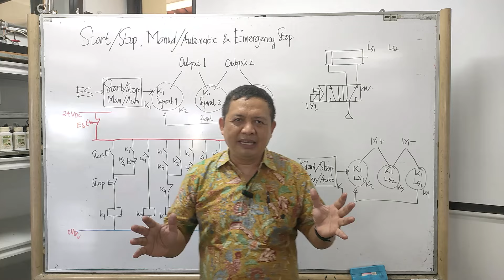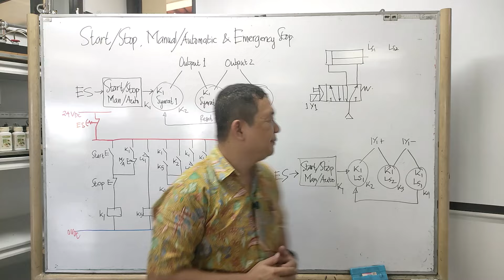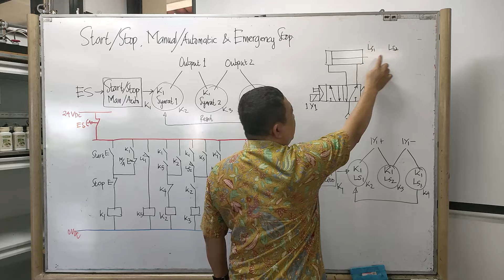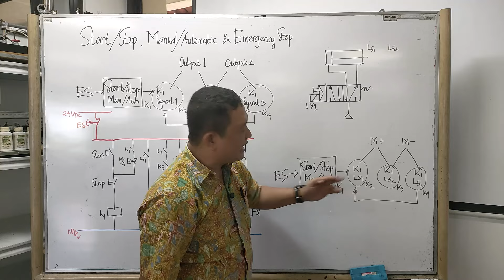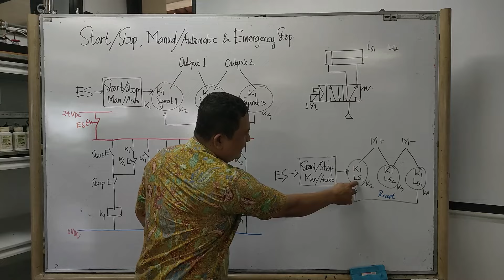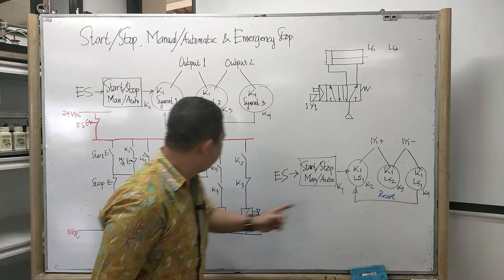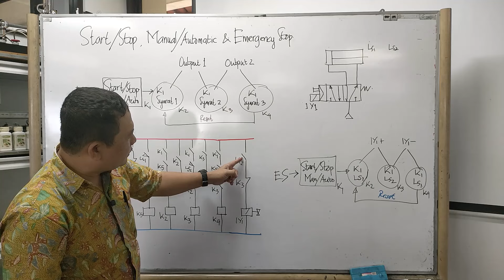Optimasi Kontrol Mekatronika: Implementasi Start, Stop, Manual, Automatic dan Emergency Stop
Dalam video ini, kami menjelajahi cara-cara untuk mengoptimalkan kontrol sistem mekatronika dengan fokus pada berbagai mode operasional. Anda akan melihat bagaimana implementasi fitur **Start** dan **Stop** dapat meningkatkan efisiensi kerja, serta **Manual** dan **Automatic** mode untuk fleksibilitas operasional. Tidak ketinggalan, kami juga membahas pentingnya fitur **Emergency Stop** untuk memastikan keselamatan maksimal. Dengan penjelasan yang jelas dan demo praktis, video ini memberikan wawasan berharga tentang cara mengintegrasikan kontrol dalam sistem mekatronika untuk performa yang lebih baik dan aman. Jangan lewatkan tips dan teknik penting untuk upgrade sistem Anda!